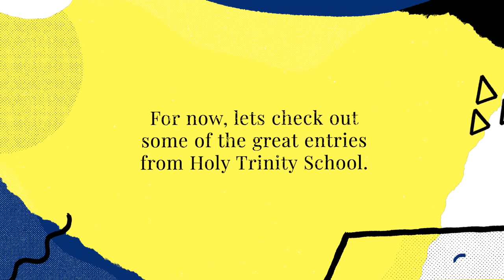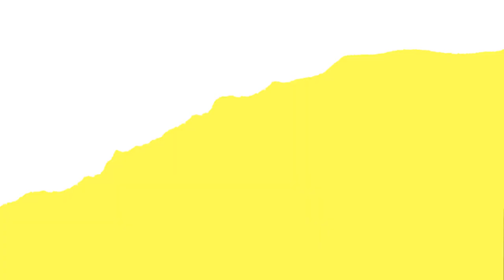HeathTown50 - Holy Trinity School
We asked local school children to put their artistic skills to the test and show us what Heath Town could look like in 50 years. Check out the entries from Holy Trinity School.